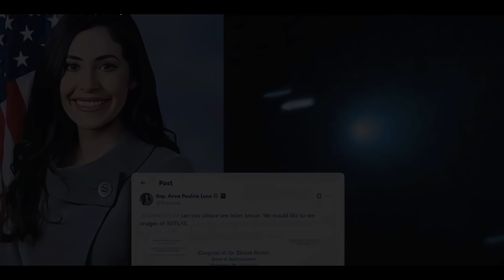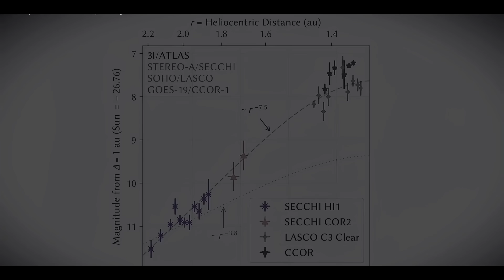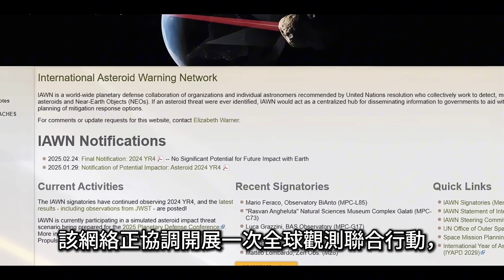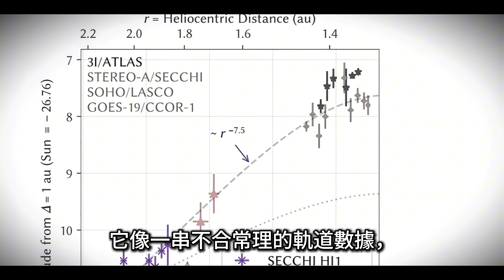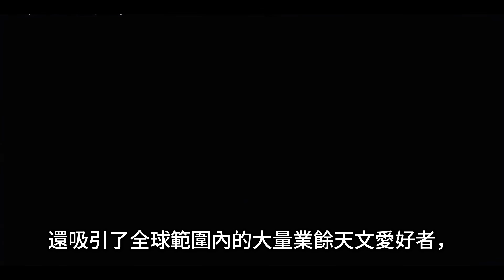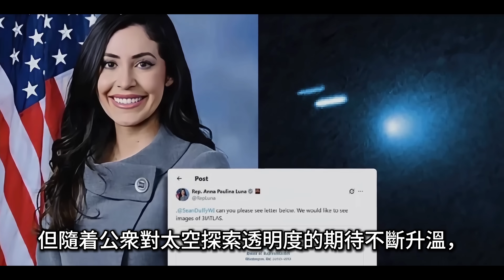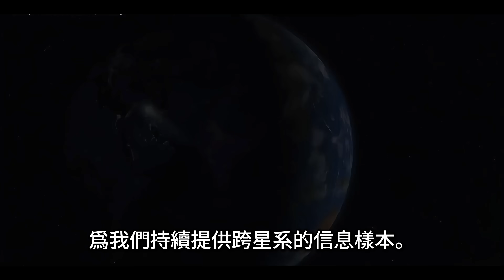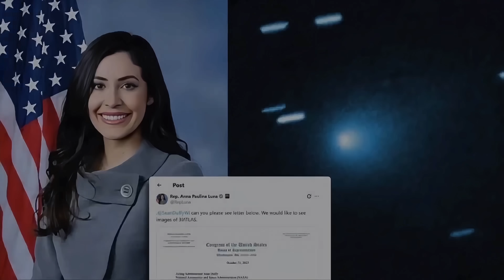Congress in Shock: The Truth Behind 3I/ATLAS Revealed!｜3I/ATLAS震驚NASA與國會！究竟發現了什麼？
The interstellar comet 3I/ATLAS took both NASA and the U.S. Congress by surprise! This documentary-style deep dive reveals how a cosmic visitor ignited global scientific and political attention. Discover the new scientific findings, global collaborations, and the mysteries of matter exchange across the universe—all in one video!

一顆來自星際深處的彗星－3I/ATLAS，令NASA與美國國會同時震驚！本期紀錄片級深度解說，帶你了解它如何在全球天文台聯手監控下揭開宇宙物質交換的神秘面紗。全新科學進展、政治博弈與全球合作的故事盡在此片，一起感受我們與宇宙的真實連結！